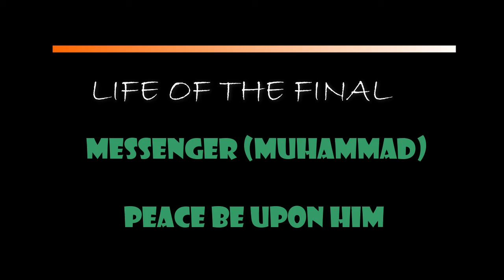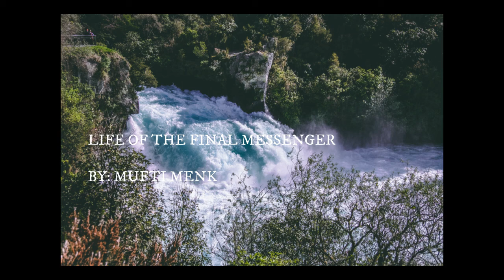LIFE OF THE FINAL MESSENGER E05 ( prohpethood AND EARLY MUSLIMS)